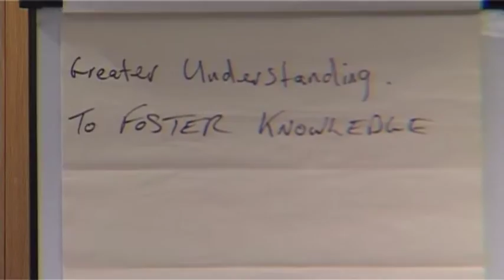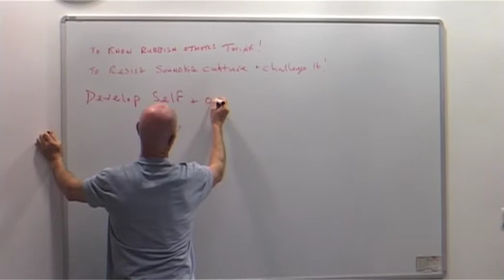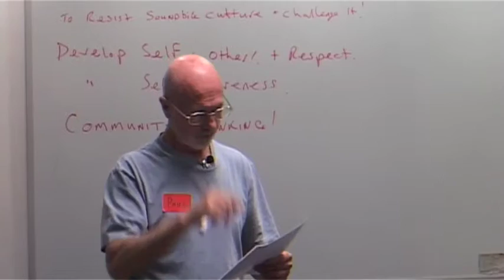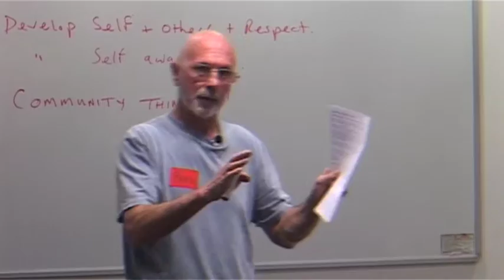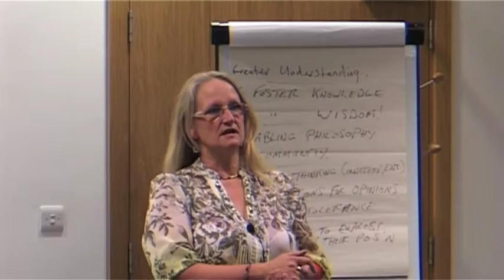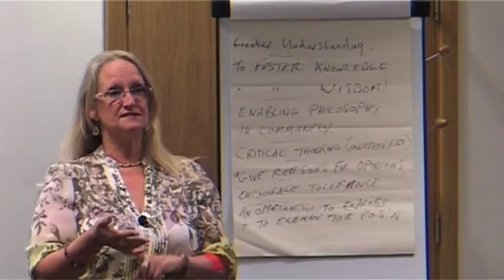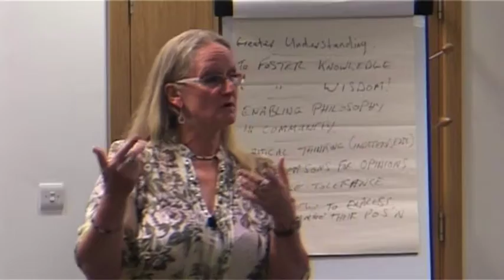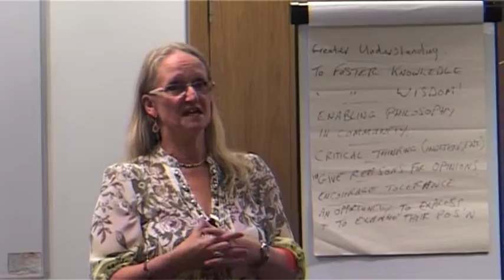Facilitator Training film 1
A promotional training video for prospective Philosophy In Pubs group organisers and facilitators (PIPs)